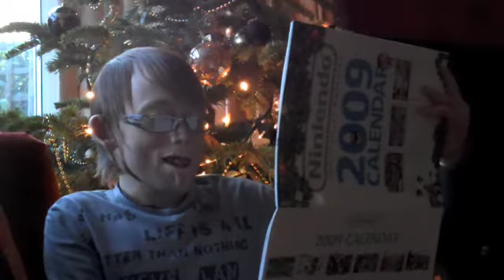blog-a-day - 4th Jan, 2010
I continue my rundown of all the films I saw at the cinema in 2009, with months July through to December. HOWEVER, it's kindly been brought to my attention that I forgot to include one important film that I saw at the cinema in October - Halloween II! I would imagine I was so disappointed when I got home that I never got round to writing it down on my calendar! I shall talk about it in a future blog, most likely when I unwillingly buy it.

Want me to talk about anything else, or ask me question? Twitter me @ThomasMcNab or leave me a comment here.